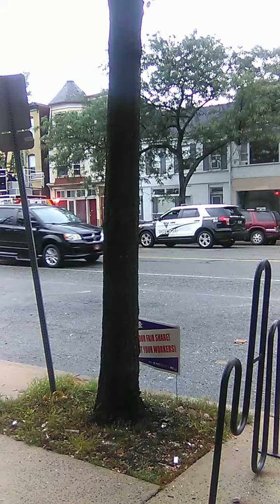Holiday cookout under bank drive through roof !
And now in Pottstown news " guy almost sets  fire to old closed Pottstown bank by cooking under the drive through roof " ..  yep you heard it right ! Only in Pottstown !  The guy went in and bought a cheap aluminum grill and some redners food products and commenced into grilling out under the bank drive through roof , he had plans on selling said food to the public with no permits etc. He was still there after police and fire rescue left so I don't know if they fined him or not it looked like no arrest's were made . Happy holiday !